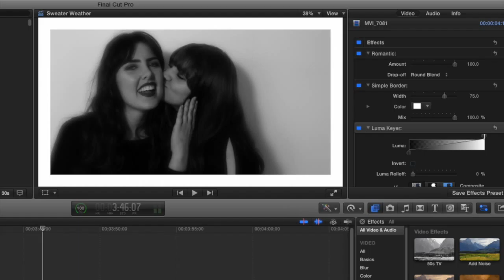Sweater Weather- Evaluation Question 3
This video is about audience feedback